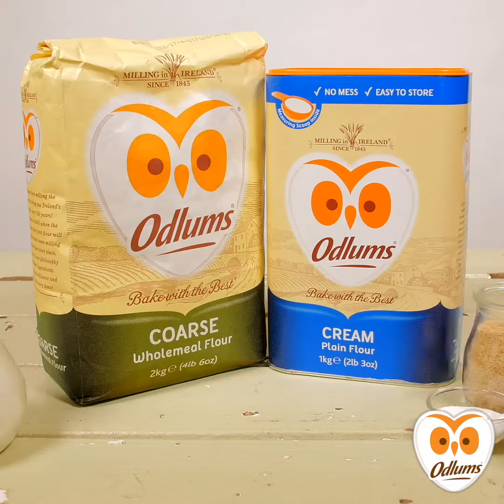Brown Soda Bread by Odlums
Making your own bread really couldn't be easier. Brown Soda Bread is an all-time Irish classic, high in fibre and yeast-free.